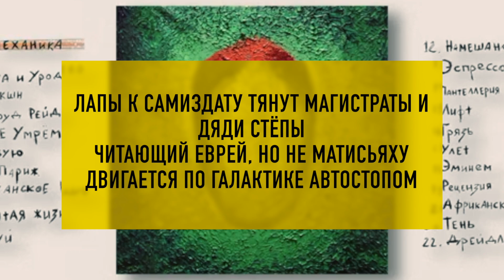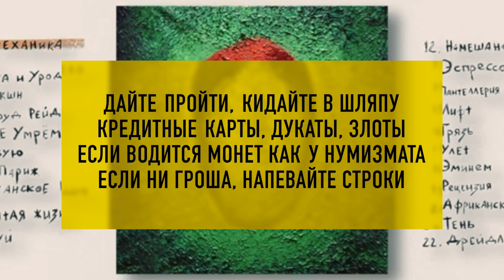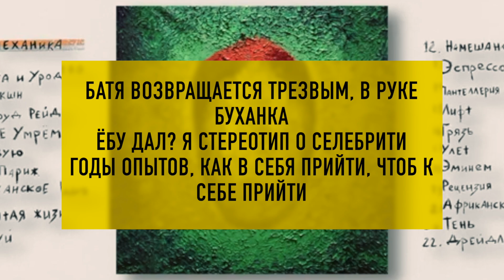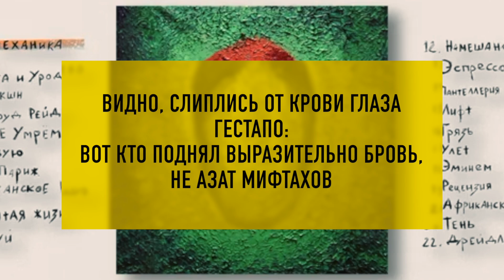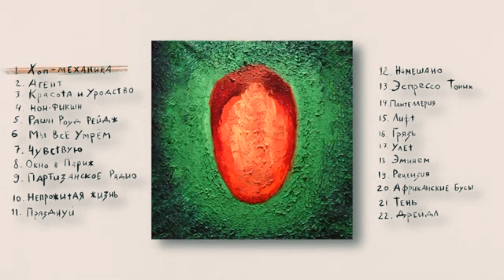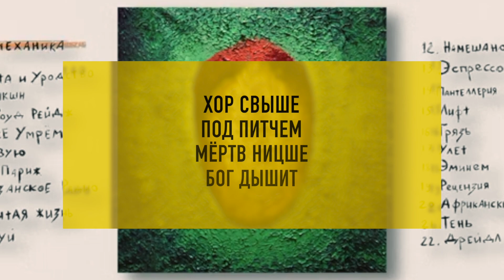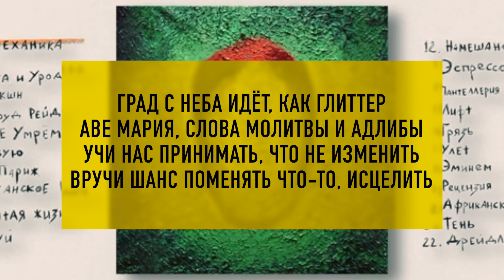РАЗБОР ТРЕКА OXXXYMIRON - Хоп-механика | Красота и Уродство (Альбом 2021)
Сделал для Вас декодинг трека с нового альбома Оксимирона а именно Хоп-механика.
Разбор текстов Oxxxymiron не самое легкое занятие поэтому поддержи меня лайком и подпиской друг!)
Если ты знаешь смысл строк Мирона Яновича лучше меня обязательно поделись ими в комментариях)